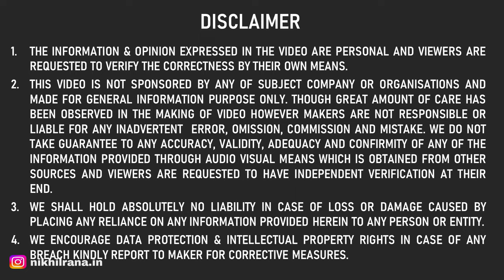LIVE हवाबाज़ी पड़ी महंगी 🤬 DON'T DO THIS MISTAKE | STUNT ON REEL CAUGHT IN GURUGRAM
1.The information & opinion expressed in the video are personal and viewers are requested to verify the correctness by their own means.
2.This video is not sponsored by any of subject company or organizations and made for general information purpose only though great amount of care has been observed in the making of video , However makers are not responsible or liable for any inadvertent error , omission , commission and mistake we donot take guarantee to any accuracy, validity, adequacy and conformity of any of the information provided through audio visual means which is obtained from other sources & viewers are requested to have independent verification at their end.
3.We shall hold absolutely no liability in case of loss or damage caused by placing any reliance on any information provided herein to any person or entity.
4.We Encourage data protection & intellectual property rights in case of any breach kindly report to maker for corrective measures